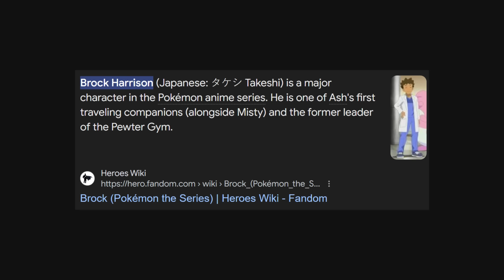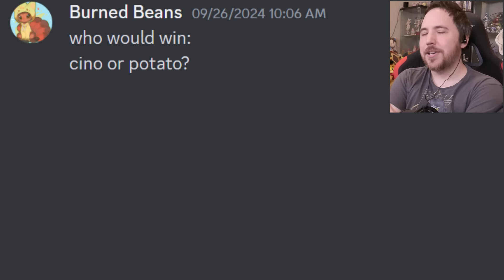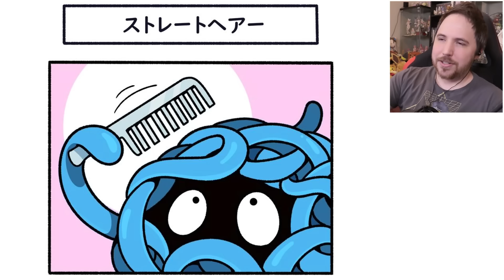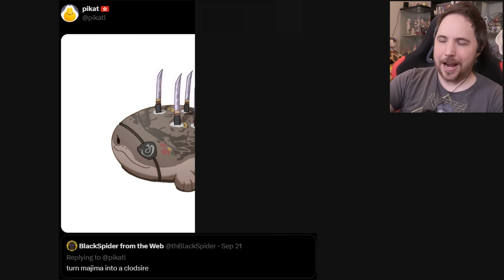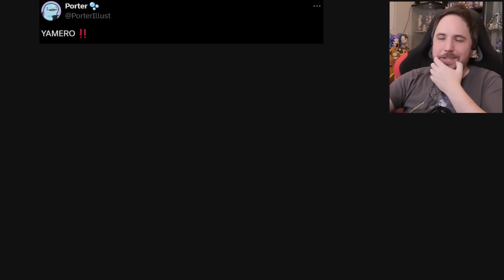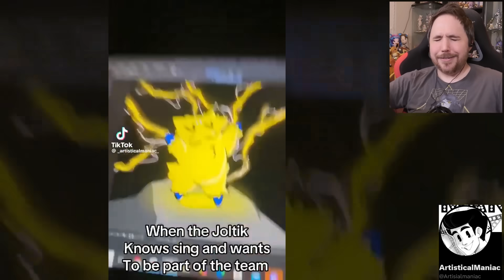IS IT OK IF YOUR PET GARDEVOIR WATCHES YOU CHANGE CLOTHES? - Pokemon Memes